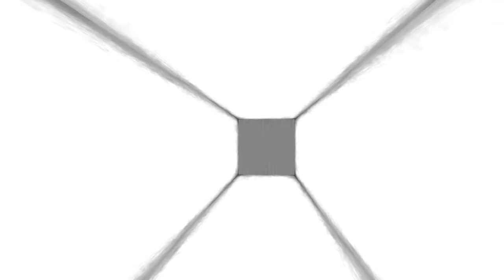Let's Grusel Delusion [Deutsch] - Was sind dies für Orte?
Kommentiert  2013 von -BlackWinged-